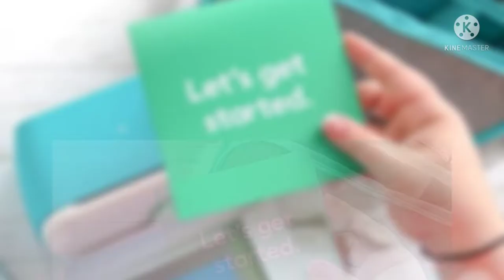Golden Curtains For Hall Unboxing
FilpKart Dashing Fabrics Curtains|Pack of 2 | Golden Door Curtains Unboxing | Long Door (132.08 cm x 274.32 cm) | flipkart curtain haul |flipkart curtains unboxing | Material: Velvet | Long Door | Hall Curtains |